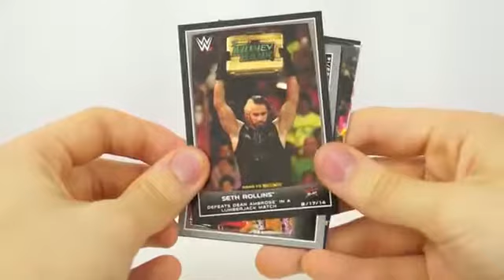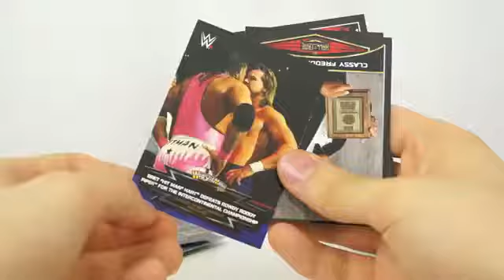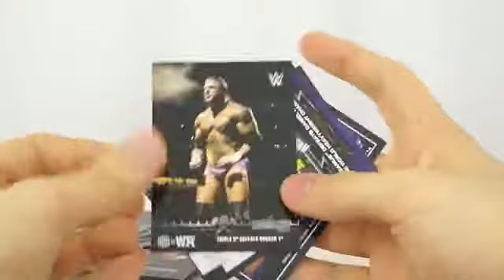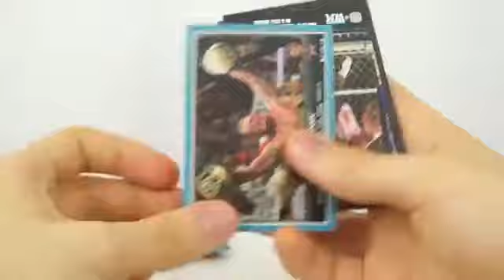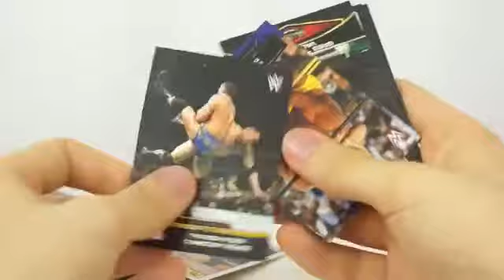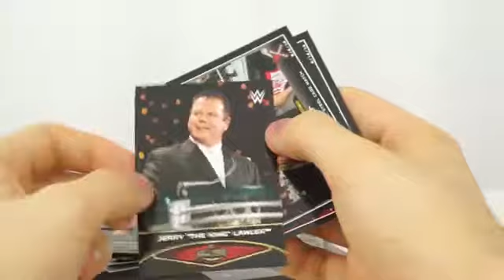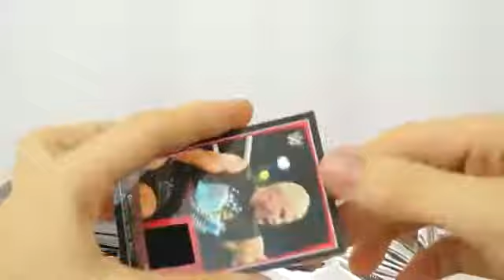World to wrestlemania opening blaster box